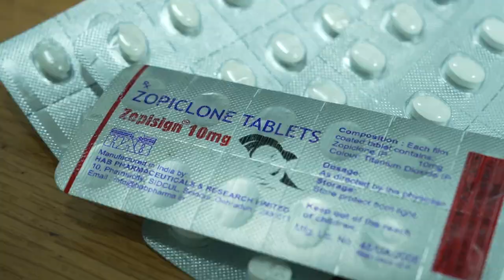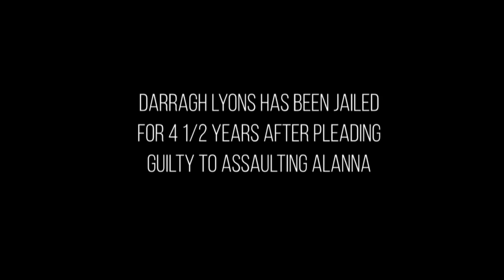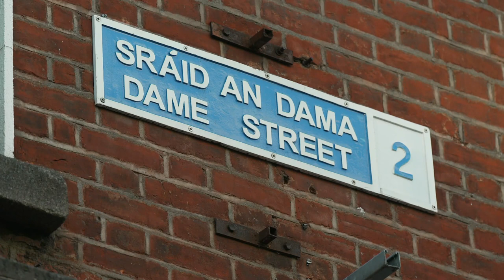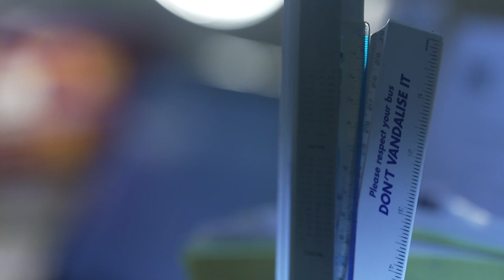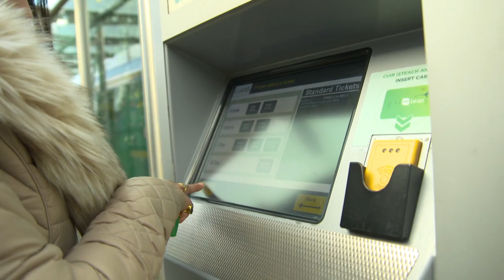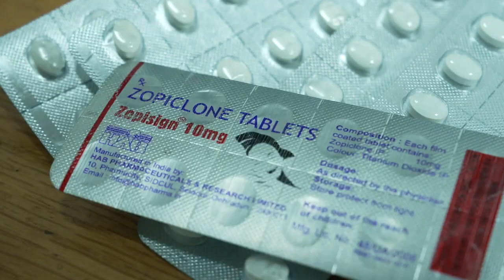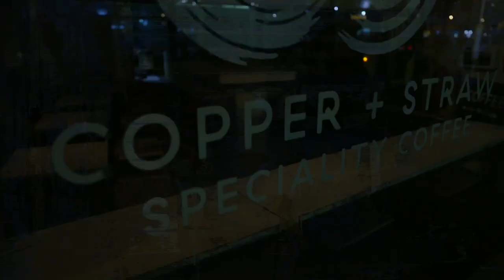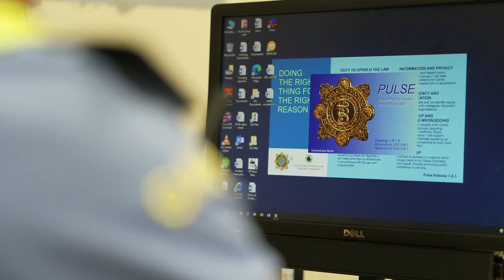Dublin After Dark: Open Drug Dealing, Violence & Theft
Documentary on the work of the Garda Síochána to combat anti-social behaviour on the streets of the capital. We hear the stories of victims of verbal and physical abuse.